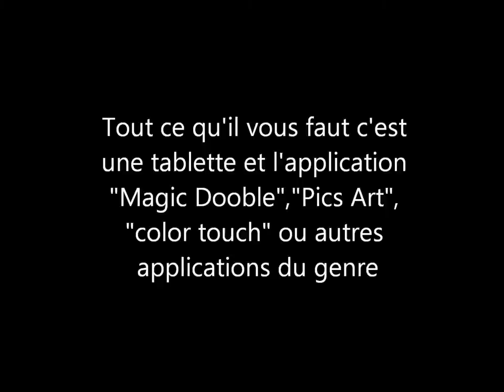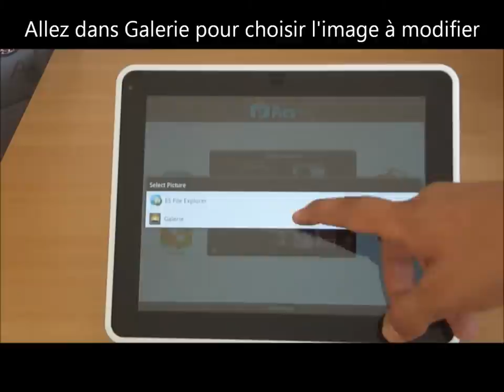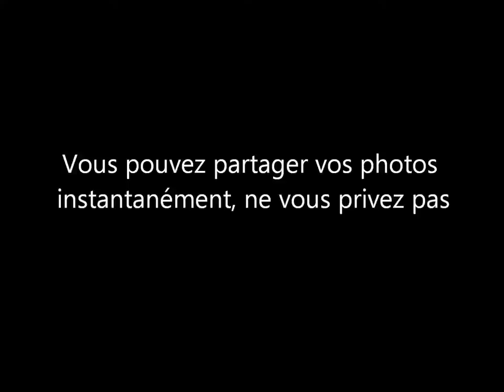ARTS fait ressortir l'artiste en toi